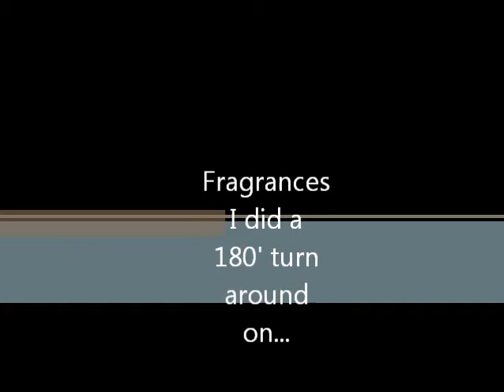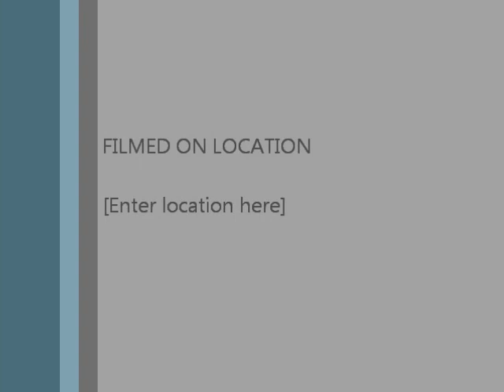Fragrances I did a 180' spin on